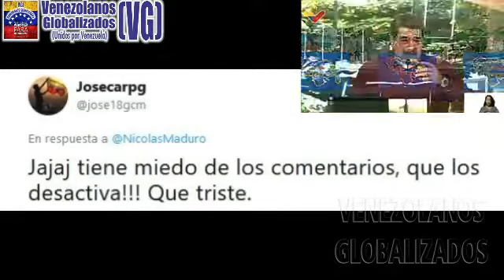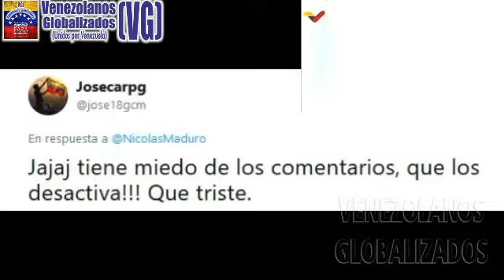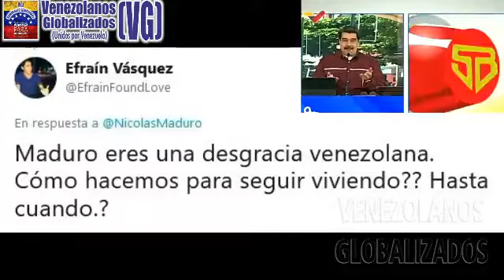ΜΑDURΟ: “UN GRUPO DE ‘JΟDΕDΟRΕS’ ME ALEGRAN LA VIDA CON SÚΡΕR ΒΙGΟΤΕ”